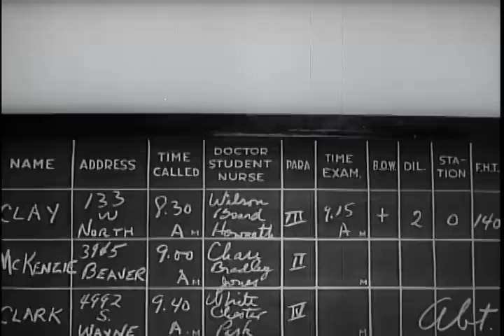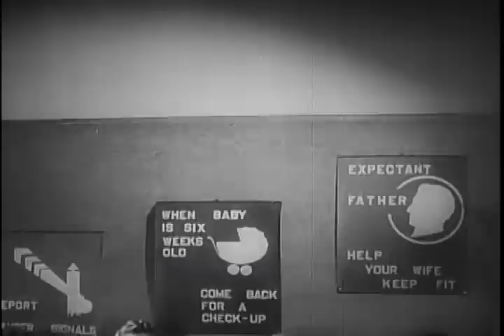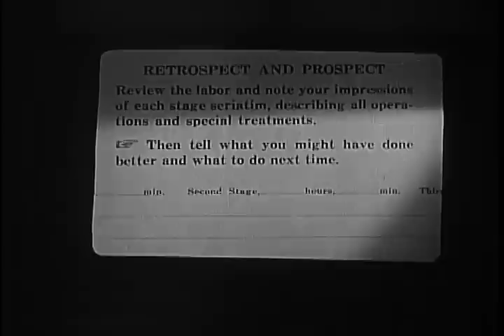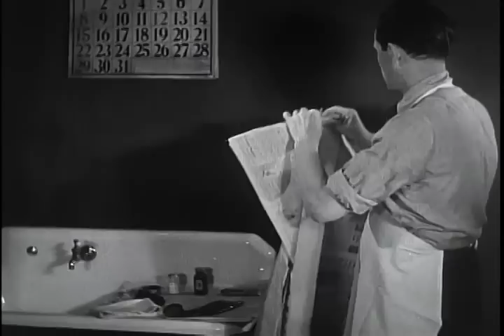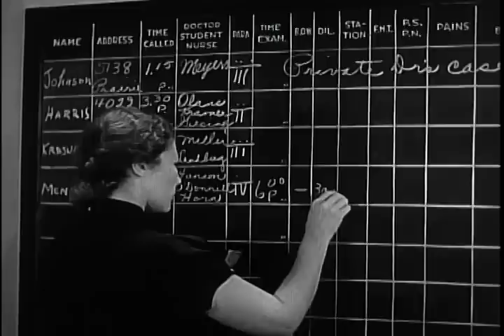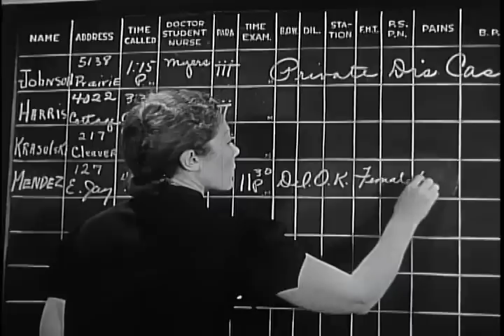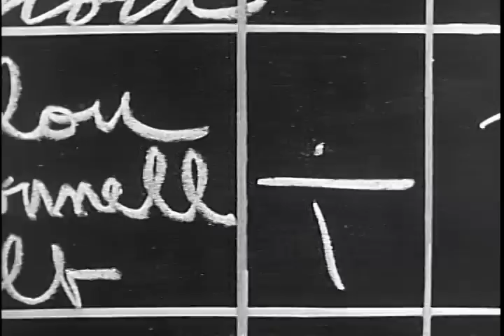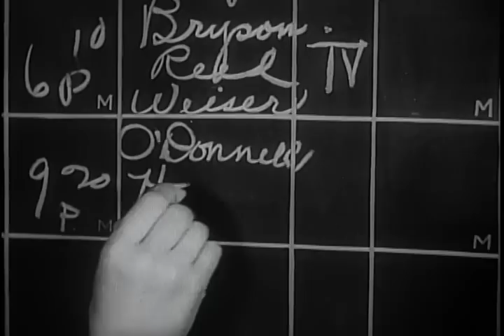The Fight for Life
1940 ARC Identifier 1234 / Local Identifier 12.8. Dramatizes a young doctor's training in obstetrics at the Maternity Center, Chicago. Reel 1, Dr. O'Donnell sees a mother die in childbirth and decides to study obstetrics. Reel 2 shows him working and learning at the Center. Reel 3 consists mostly of a lecture to a class of doctors at the Center on procedures for delivering babies at homes. Reel 4, O'Donnell assists in the preparation for and the delivery of a baby in a Chicago slum area home. Reel 5, postnatal precautions are taken and O'Donnell calls attention to sociological problems. Shows examples of poor living conditions. Reel 6 shows the hospital examination of woman who has had no prenatal care. Reel 7 shows O'Donnell instructing an interne at a delivery, after which the mother has a hemorrhage. Reel 8, the mother receives a transfusion and lives. Department of Health, Education, and Welfare. Education Division. Office of Education. (07/01/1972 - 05/04/1980) DVD copied by Liz Pruszko.